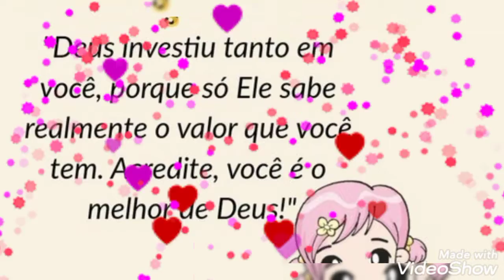LINDAS MENSAGENS DE BOM DIA TERÇA-FEIRA!!! ❤❤❤